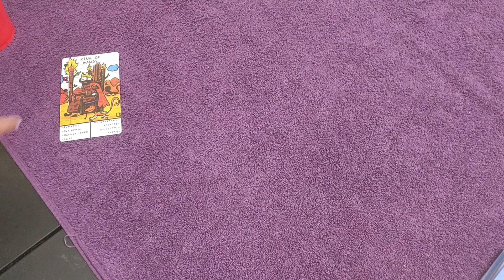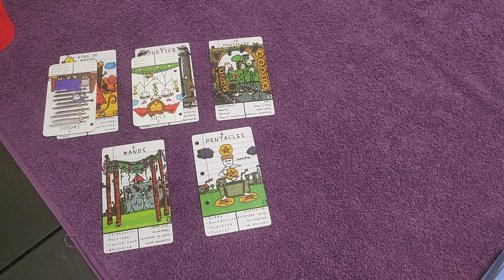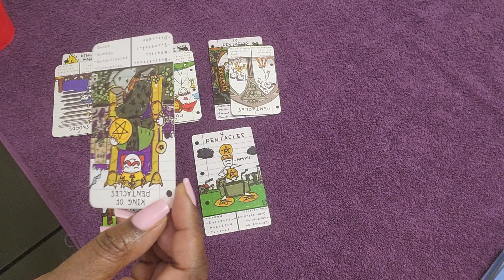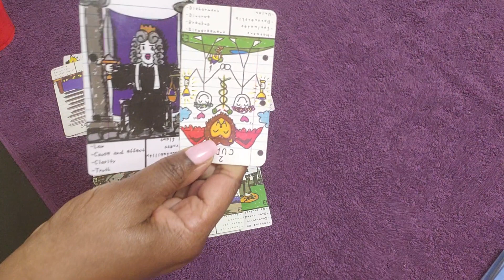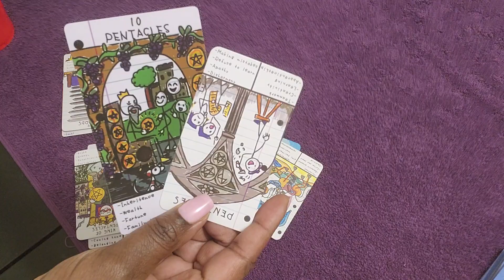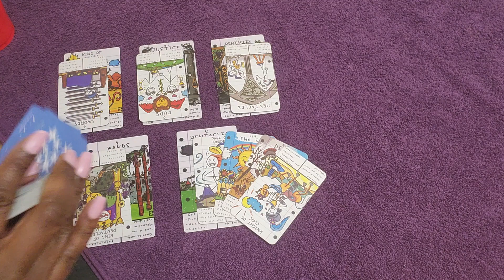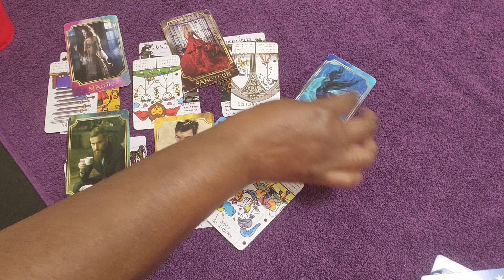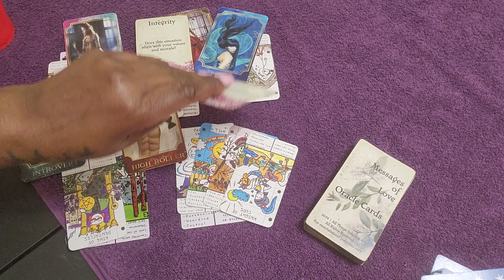LEO: EGO DEATH!!